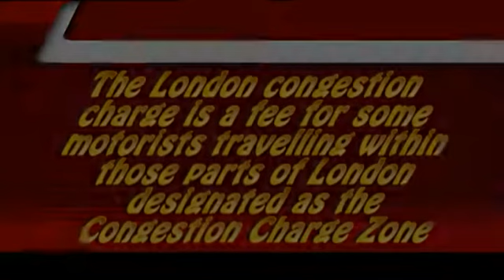Carorama.flv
Vox Pops about Cars and Congestion Charge by students on the CRAM diploma